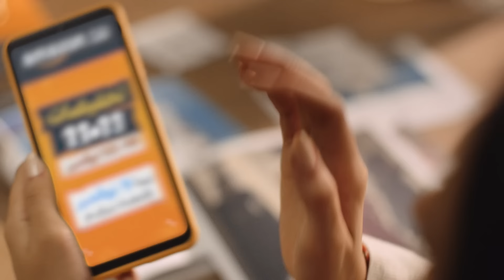NSTD AMAZON 11 11 KSA 6AR ONLINE 16X9 221102a